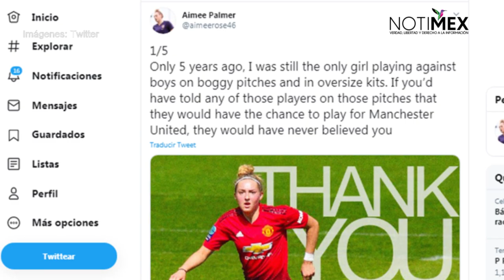Manchester United confirma salida de Aimee Palmer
El equipo femenil del Manchester United confirmó que la mediocampista Aimee Palmer saldrá del club este mes, al terminar su contrato.